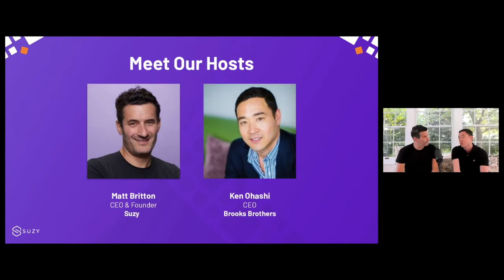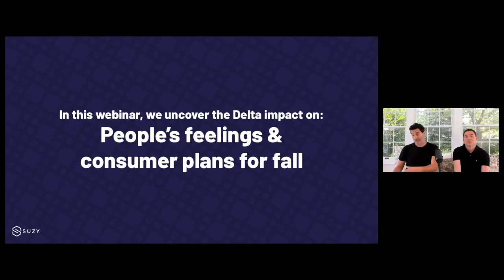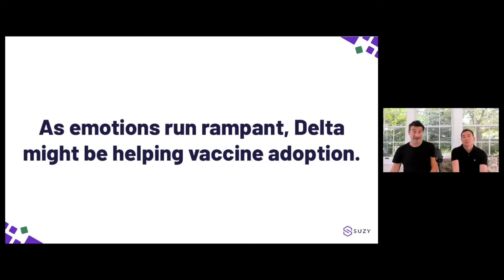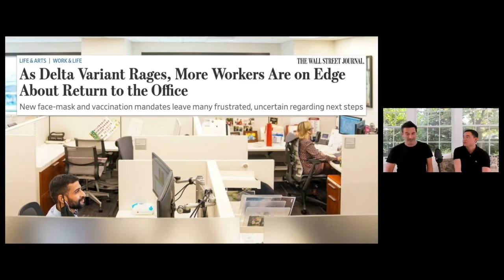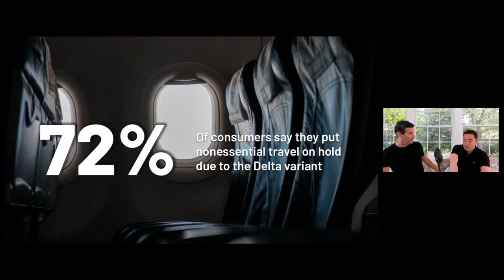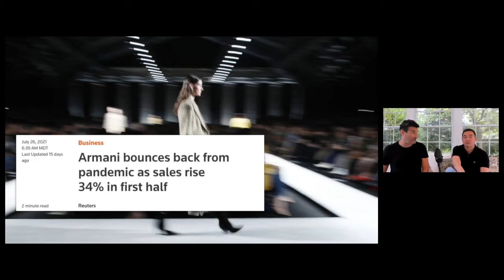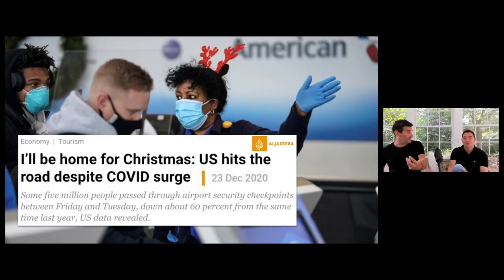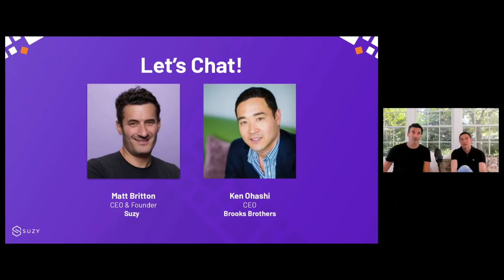State of the Consumer: The Fall of Consumer Confusion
Things were looking up when it came to COVID-19 in the U.S.: vaccines were becoming more widely available, mask mandates were being lifted, and virus transmission was slowing down. Then came the Delta variant.

Join Matt Britton, Founder & CEO, Suzy and Ken Ohashi, CEO, Brooks Brothers for our latest webinar State of the Consumer: The Fall of Consumer Confusion as we discuss how consumers are feeling now as we enter into another unpredictable virus wave. We’ll unpack how people are feeling, what they’re planning, how they’re shopping, and what back to work/school looks like in light of the rise of the Delta variant.